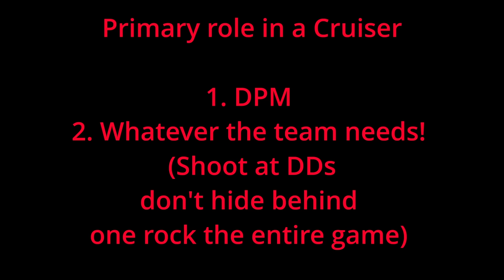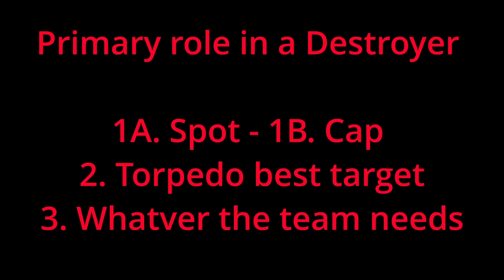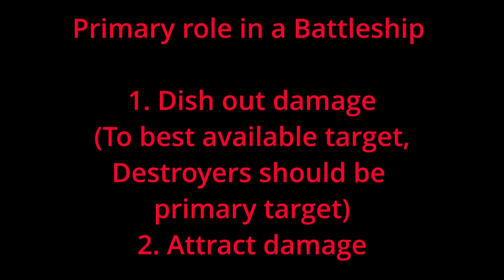How to become a better player in world of Warships Legends